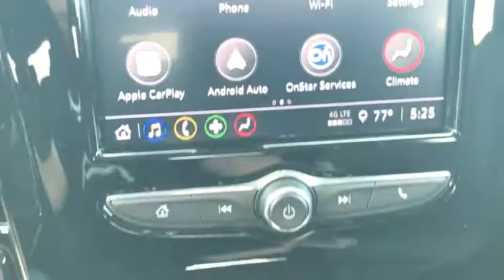2020 Chevrolet Traverse Thibodaux, Schriever, Houma, Napoleonville, Raceland 20132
Silver Ice Metallic New 2020 Chevrolet Traverse available in Thibodaux, Louisiana at Dantin CHevrolet. Servicing the Schriever, Houma, Napoleonville, Raceland, LA area.

Dantin Chevrolet
644 W Main St

Silver Ice Metallic 2020 Chevrolet Traverse LS FWDbrbr18/27 City/Highway MPGbrbrbrDantin Chevrolet of Thibodaux is the best place to find a new Chevrolet, Used car, Truck and SUV in the Louisiana area. Our staff is ready to help you with your purchasing or financing options. We offer Service Contracts and competitive rates! Let us help you answer the question of what is my trade worth. Come see us at Dantin Chevrolet at 644 West Main Street Thibodaux, LA, or call today!